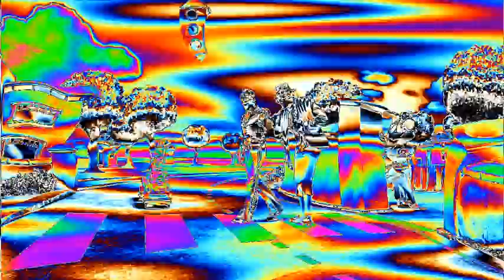We are number one but there's random bass drops during the song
This took 11 hours to do because of my fucking editing software, I couldn't render the video and the audio. SO I HAD TO RENDER THEM SEPARATELY AND RENDER THEM IN A COMPLETELY DIFFERENT SOFTWARE. THEN WHEN I RENDERED THAT, THE AUDIO WAS FUCKED UP (it was so loud you couldn't hear it) SO I HAD TO GO BACK TO SQUARE ONE AND CHANGE THE AUDIO LEVELS ONE, BY ONE. I want to die.

What this video is:
Bass drops randomly during the song but when the bass drops there's a distortion on the video. Also, some parts are played backward in the wrong order.

DEPRESSING SHIT:
If you still watch my videos, thank you. But I will be trying to upload more because at the moment I haven't been uploading, with gaps between my upload schedule, stretching to a few weeks or even months. School was getting in the way of youtube, and I haven't been able to think of the ideas I usually have for videos.

(Sorry for 480p if i did it in 1080p in would have been 30gb)